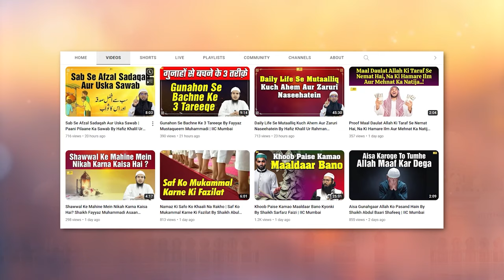Islam Aur Insani Jaan Ki Hifazat By Shaikh Kifayatullah Sanabili | IIC Mumbai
Bank Account Details:
ILM FOUNDATION
ICICI Bank
Savings account
IFSC CODE-ICIC0001028